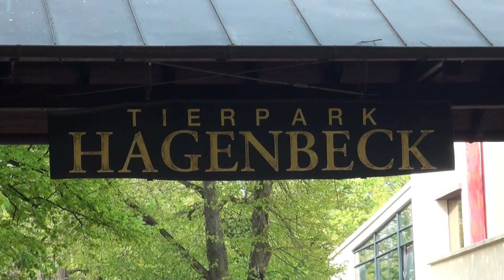Tierpark Hagenbeck Hamburg Großer Rundgang Teil 1/3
Die Tierparkanlage umfasst 25 Hektar und bietet ein Wegenetz von mehr als sechs Kilometern Länge. Neben vielen Freigehegen gibt es im Tierpark Hagenbeck in Hamburg viele Pflanzen  aus aller Welt zu besichtigen. Besonders im Mai, wenn alles grünt und blüht, ist ein Rundgang, der viele Stunden dauert, sehr reizvoll.
12. Mai 2015, Full HD